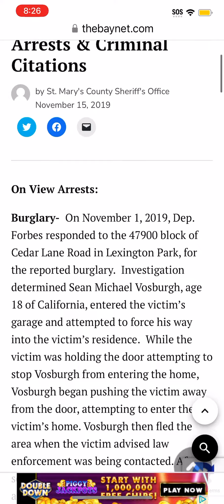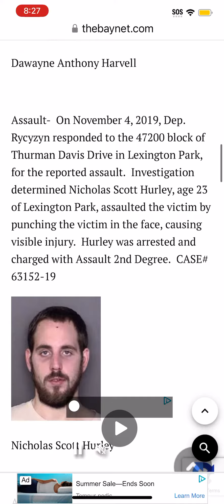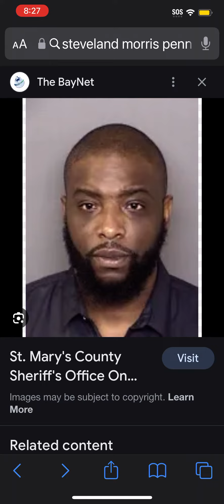U Said Eazy Da block is A WOMAN BEATER!!! 🤔🤔🤔🤔😱😱